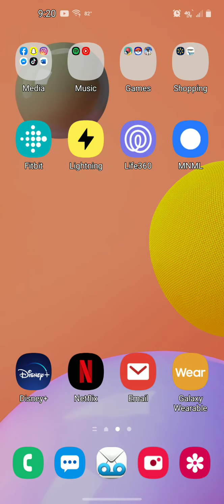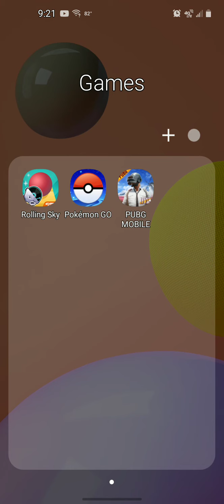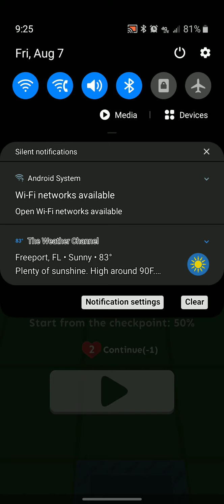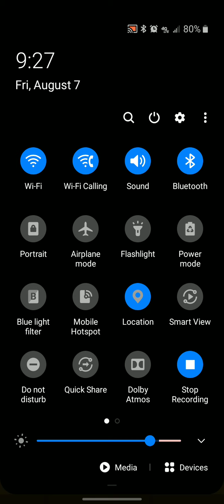Rolling sky part 2